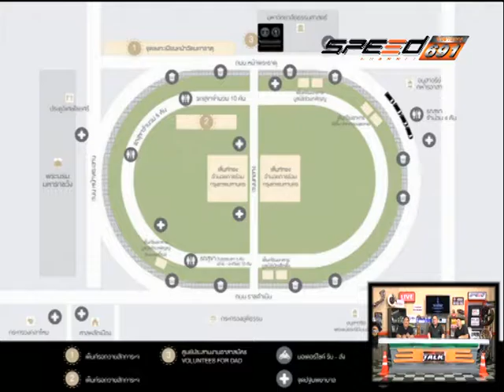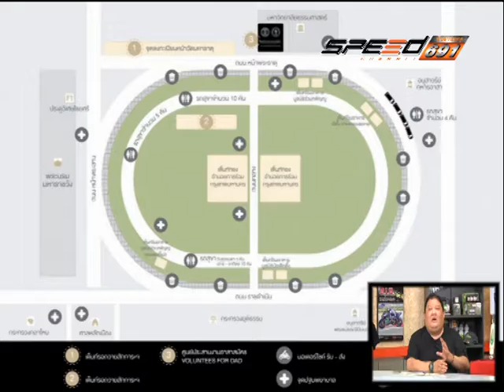Speed Talk OA 20 10 2016 B4